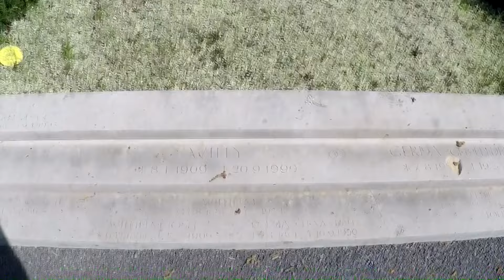ROADTRIP durch GERMANY - Travel Vlog BEELITZ HEILSTÄTTEN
Ich und meine Familie machen einen Roadtrip quer durch Deutschland. 1600 Kilometer in sechs Tagen durch neun Bundesländer. Highlights: Die Heilstätten in Beelitz und das Grab von Dirk Bach.

Wenn ihr mich unterstützen wollt, gibt es hier ein paar Möglichkeiten:

Mein aktueller Film "Pestilenz" auf amazon.de

Mein erster Film "Basement" auf amazon.de:

0:00 Intro
1:35 Fürth (Bayern)
4:55 Berlin
5:45 Beelitz Heilstätten
11:33 Geisterhotel in NRW
12:34 Köln
13:20 Melaten-Friedhof
14:53 Kölner Dom